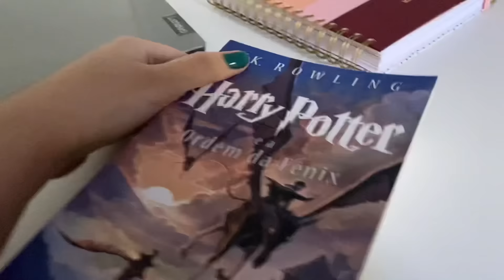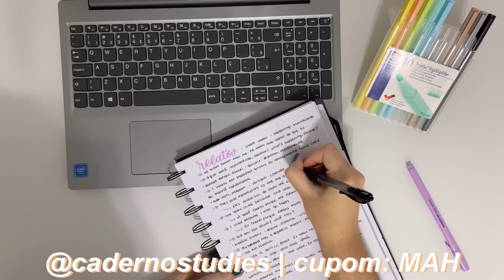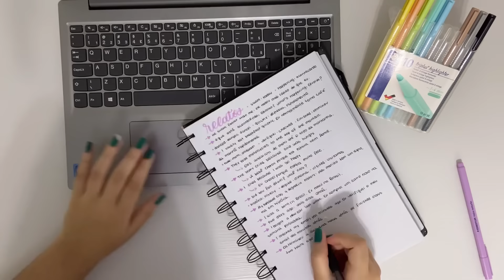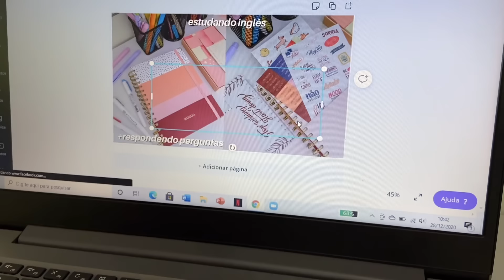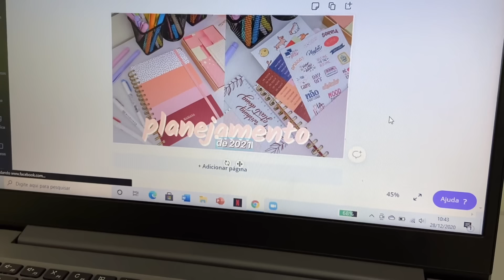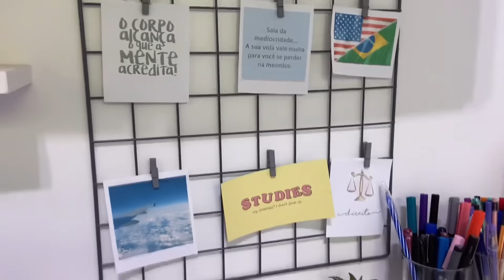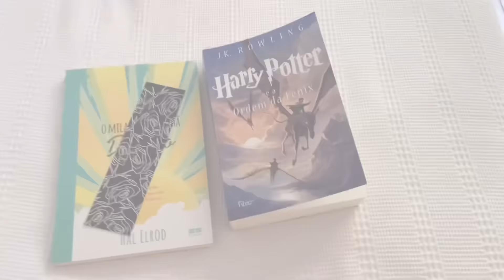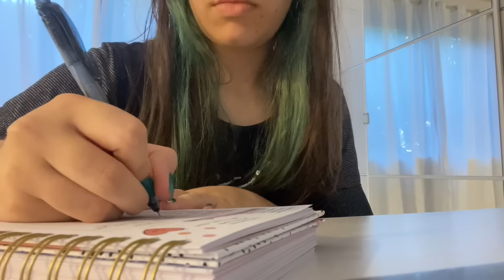VLOG | Um dia comigo, estudando inglês e +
Meu cupom: MAH

Perguntas frequentes ✨
• Qual a minha idade e em qual ano da escola eu estou? tenho 16 anos e estou no 1° ano do EM

• Com qual câmera eu gravo? com o meu celular (iPhone 11)